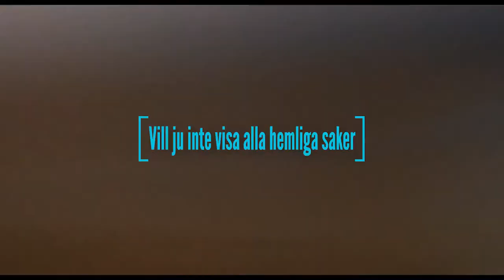Arbetsplats med hemliga fack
Jag flyttar över till Småbrukarna på Lilltorp och vi håller på att flytta fysiskt med. Därav en lite ovanlig arbetsplats med ovanliga lösningar.

Hur ser din knasiga arbetsplats ut?

Lilltorp hittar du även som podd där poddar finns eller på